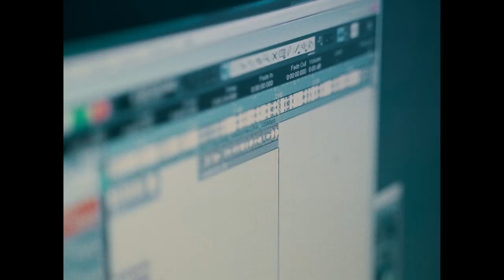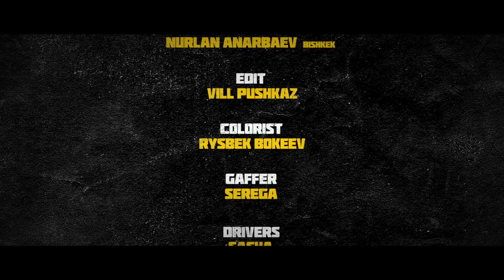История Jekajio (OG GNG) | TOASTER.DOC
Toaster Documentary - новый формат, в котором мы рассказываем о самых свежих и перспективных рэп-артистах. Героем первого выпуска стал Jekajio - молодой и талантливый парень, мечтающий оказаться на самом верху музыкальной игры, имеющий за плечами необходимые опыт и бэкграунд. Творческий путь артиста за пять минут? Поехали!

Jekajio - Blessed
Director/DOP: Rysbek Bokeev
1AC: Lazzzer.v
Locations/props: Irina Teplenskaya
Costumes: Dariya Anoprienko
Executive Producer: Lildozzzhd
Producer: Bo
Dron camera: Otto (SPB)
Nurlan Anarbaev(Bishkek)
Edit: Vill Pushkaz
Colorist: Rysbek Bokeev
Gaffer: Serega
Designer: Pasha Friday
Drivers: Sasha, Artem
Used songs:
Jekajio - Loaded
Jekajio - Pablo
Jekajio - Baby
Actor cast: Bess, STREETDZEN, Nikita Polishuk, Denis Polishuk, Chernetsov Artem
Special thanks: Nikita Jarkov